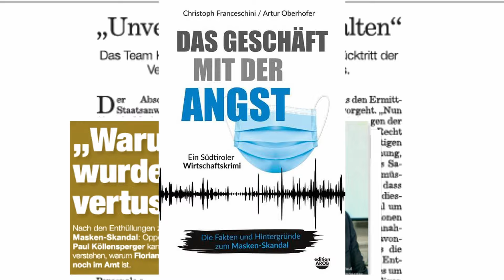KURSWECHSEL JETZT! | Team K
Am 22.10. wähle Team K
🟡 Team K - Gemeinsam | Insieme